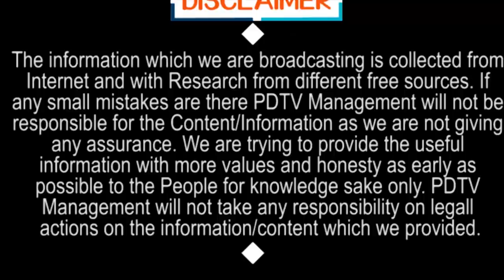Home Quarantine | హోమ్ క్వారంటైన్ లో ఉంటే ఇవి పాటించండి చాలు.. వారం లో రికవరీ అవుతారు